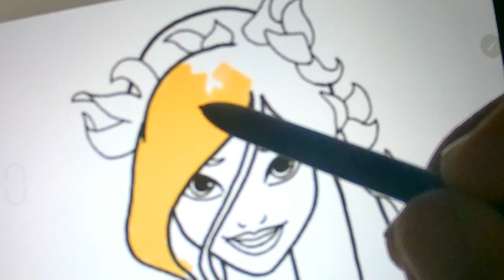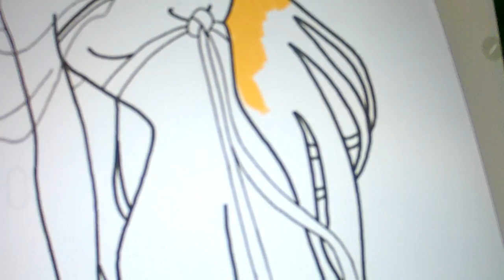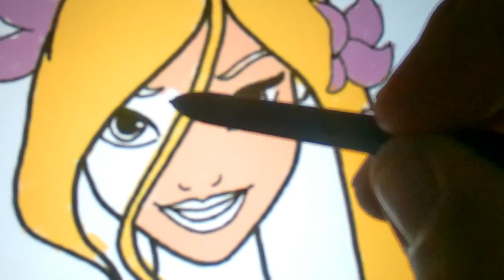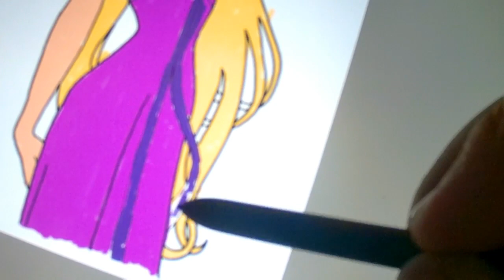Coloring Disney Princess Giselle / Disney Coloring /Vẽ elsa tô màu cho bé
كيفية رسم
እንዴት እንደሚሳል
كيف ترسم
Ինչպես նկարել
necə çəkmək
nola marraztu
কিভাবে আকে
як маляваць
kako crtati
как да рисувам
ಹೇಗೆ ಸೆಳೆಯುವುದು
com dibuixar
сурет салу
sa unsa nga paagi aron sa pagkalos
mmene kudzatunga
如何画
如何畫
nzira yekukwevera
කොහොමද අඳින්නේ
그리는 방법
kako nacrtati
çawa bikujin
hvordan man tegner
ako kresliť
kako narisati
Kiel desegni
kuidas joonistada
Paano Gumuhit
kuinka piirtää
como deseñar
sut i dynnu
როგორ დავხატოთ
How to Draw  a House , Learn Step by Step , Tutorial for Kids

HOUSE TREE CLOUD DRAWING | HOW TO DRAW A HOUSE

איך לצייר
hogyan rajzolj
esi ise
ווי צו ציען
cara menggambar
描く方法
cara nggambar
របៀបគូរ
ວິທີການແຕ້ມ
duci
kā zīmēt
kaip piešti
wéi zeechnen
како да црташ
എങ്ങനെ വരയ്ക്കണം
kif tfassal
me pehea ki te utu
कसे काढावे
хэрхэн зурах
څنګه رسم
چطوری طراحی کنیم
jak narysować
ਕਿਵੇਂ ਖਿੱਚਣਾ ਹੈ
кантип тартат
cum să atragă
как нарисовать
le auala e faalatalata
Како цртати
ho hohela joang
ڪئين ٺاهيو
வரைவது எப்படி
jak kreslit
ఎలా గీయాలి
nasıl çizilir
як намалювати
indlela yokudweba
indlela ukudweba